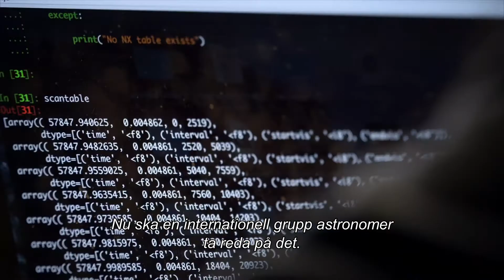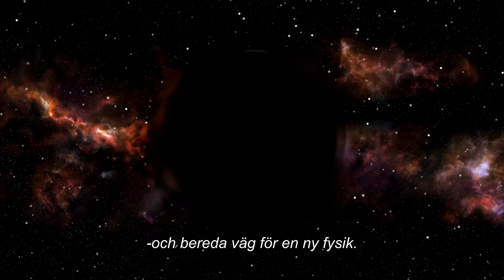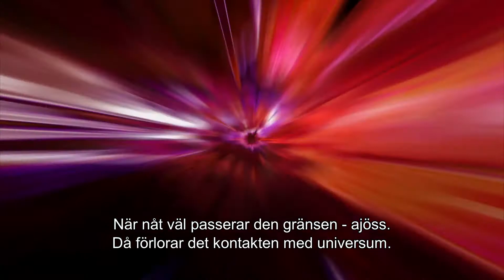Svart hål – ett fotografi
Hur fotar man något som är osynligt, ett objekt som inte avger ljus? En man dedikerar sitt liv för att ta fram bevis för teorierna att svarta hål finns och kanske få några svar på forskningens hypoteser om svarta hål. Ett projekt av denna dignitet kräver ett samarbete mellan flera olika forskare världen över.